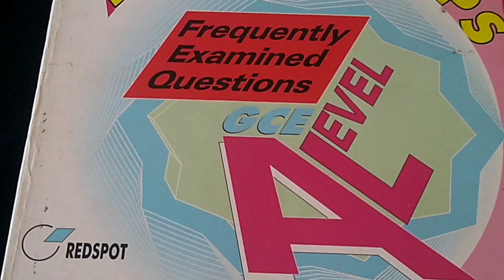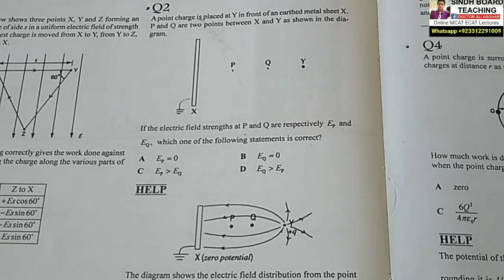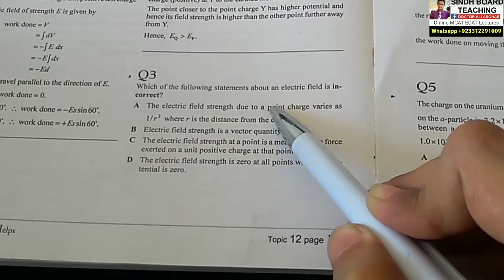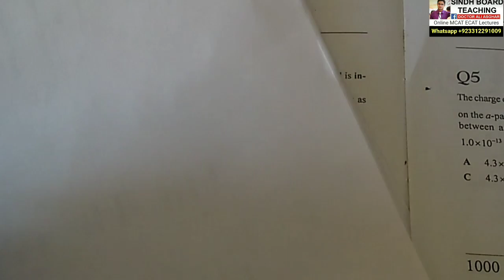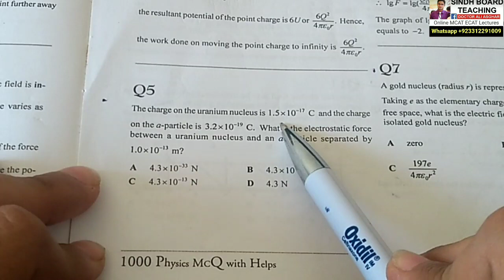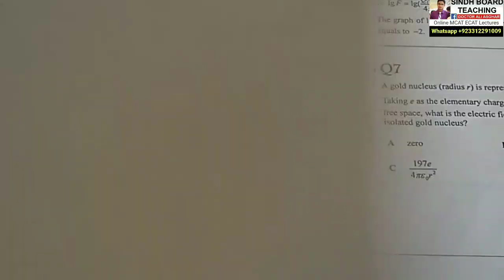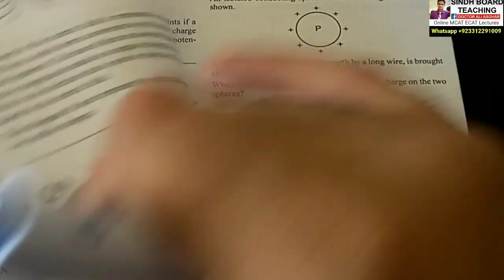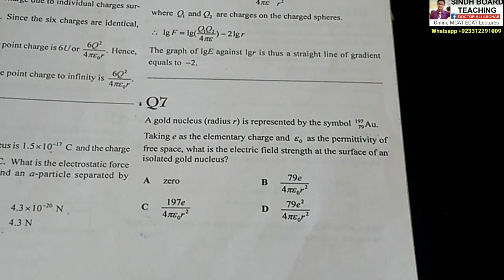MCQs Discussion of Redspot A-Level Electrostatics Lecture 1